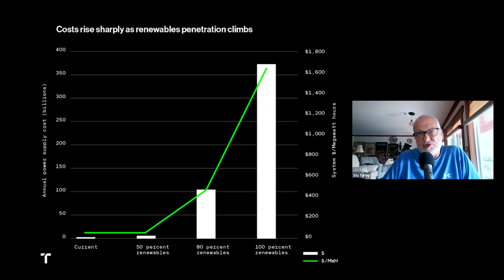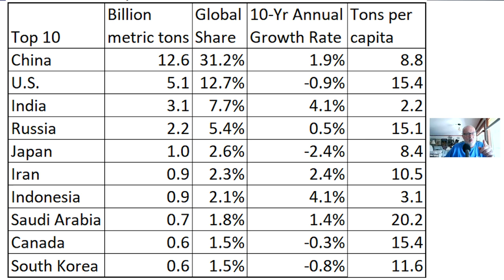Is the US wasting its time saving the planet?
EU to Ban Re-Export of Russian LNG

The $2.5 trillion reason we can’t rely on batteries to clean up the grid

Monday’s Energy Absurdity: These Lithium Battery Factories Burn Like Chicken Farms

Crude Oil Shipments Return to Arctic as Russia Sends Tanker To Asia

In this episode of the Energy News Beat Daily Standup, the host, Stuart Turley discusses several critical energy stories: the EU's impending ban on re-exporting Russian LNG as part of its 14th sanctions package against Russia; the high cost of relying on lithium batteries for grid storage, amounting to $2.5 trillion; the fire hazards associated with lithium battery factories; the resumption of crude oil shipments via the Arctic by Russia; the significant impact of Asia's carbon emissions on global efforts to reduce pollution; and the ongoing threat posed by Houthi drone strikes on merchant shipping. Turley also highlights the need for more practical and financially sound energy policies.

00:00 - Intro
01:37 - EU to Ban Re-Export of Russian LNG
03:16 - The $2.5 trillion reason we can’t rely on batteries to clean up the grid
05:48 - Monday’s Energy Absurdity: These Lithium Battery Factories Burn Like Chicken Farms
07:24 - Crude Oil Shipments Return to Arctic as Russia Sends Tanker To Asia
08:29 - Why Asia’s Carbon Emissions Are Erasing Western Progress
11:42 - Houthi strikes continue to terrorise merchant shipping
12:47 - Outro